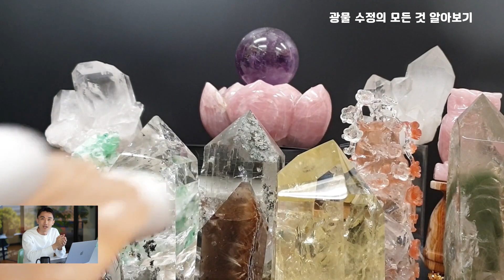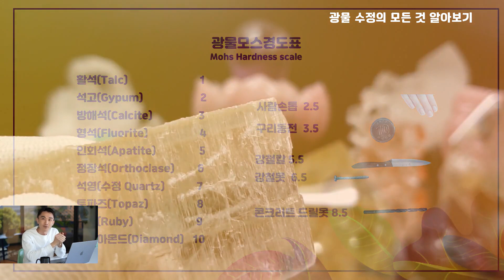수정 광물의 모든 것 (Finding out all about Quartz)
오늘은 광물(미네랄) 수정의 모든 것에 대해서 알아보도록 하겠습니다.

 우리말에 석영(石英 SiO2)이라는 돌이 있는데요 석영은 2가지로 나누는데 수정과 차돌입니다. 눈으로 구분할 때 대체로 투명하고 육각이 있는 결정을 수정이라 하고 불투명하고 육각결정이 없으면 차돌로 부릅니다.

여기 맑은 백수정 조각품과 황수정 목걸이가 있는데요 원래는 육각 결정 수정을 가공해서 만든 것입니다.

석영은 지구 광물의 약 12%를 차지합니다.

수정생성은 마그마작용으로 규산염 열수 용액이 암석의 틈 사이로 흐르면서 열과 압력에 의하여 결정이 형성되고  형성된 결정은 지각의 압력과 열수가 천천히 식고 빠지면서 성장합니다.

수정들의 종류는 백수정 자수정 황수정 연수정 장미수정, 홍수정, 침수정,레무리안수정 등이 있습니다. 이름구분은 색상 및 내포물 겉표면 모양 등에 따라 다양하게 부릅니다.

아름답고 특이한 수정들은 보석용 장신구 및 관상용으로 사용되고 있습니다.

 현재는 건강 반려석으로 각광받고 있으며 투자적 가치에 대해서도 매력이 대단히 많습니다.

​다음은 수정을 광물학적으로 잠깐 접근해보겠습니다.

​수정의 화학성분  SiO2, 굳기 7, 비중 2.65,결정은 육방정계 육각 주상이고 굴절율은 1.5 입니다

먼저 구성원소의 SiO2에서 규소(Si) 실리콘으로 원자번호 14번 산소(O)입니다. 산소는 일반적인 용어이어서 더 이상 설명은 생략합니다. 다음으로 굳기는 7입니다. 굳기는 다른 말은 경도이구요 글킴으로 경도를 표준으로 한 것입니다.

 예를 들면 광물은 1부터 10까지 경도가 있습니다. 1이 활석이고 10이 다이아몬드입니다.

​광물에서 1에 해당하는 활석은 사람 손톱 2.5이어서 긁으면 글킴이 납니다. 수정은 7이므로 비교적 높은 편입니다. 참고로 춘천옥 연옥은 5.5 입니다.

 비중은 2.65.인데 물의 비중을 1로 보고 콜크 0.2, 나무 0.5, 철 7.9 금19.3 입니다. 수정은 비중이 광물로서는 그리 높지 않은 편입니다.

오늘은 수정의 큰 틀에서 요점에 대해서 살펴보았습니다.

앞으로 백수정부터 레무리안 수정까지 시리즈로 구성해서 구체적으로 방송을 진행할 예정입니다.

 다음 백수정편에는 놀라운 수정에 얽힌 이야기들이 펼쳐집니다